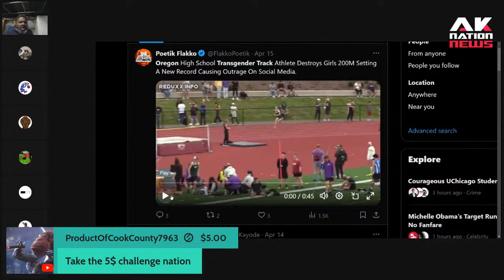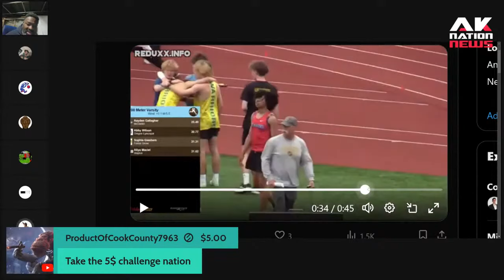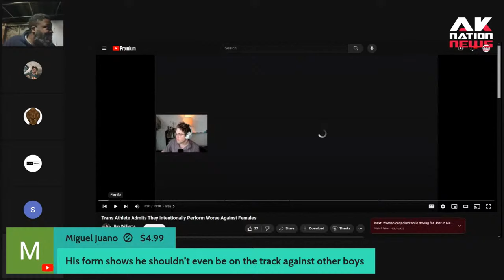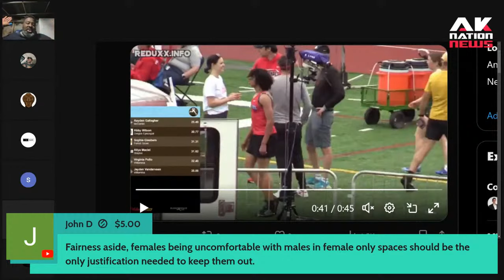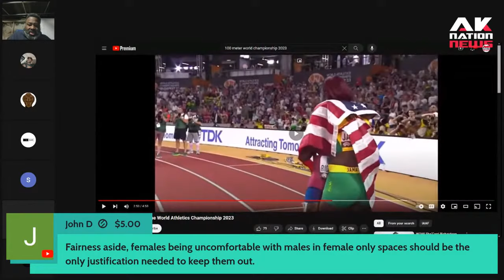Trans track star destroys girls then refuses to shake their hands after race.